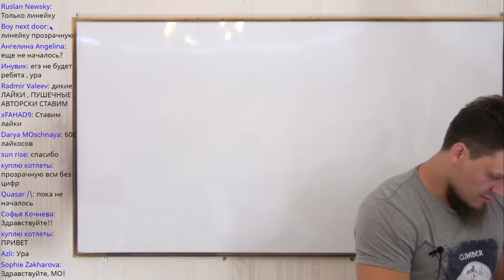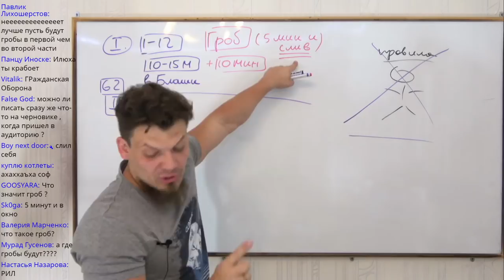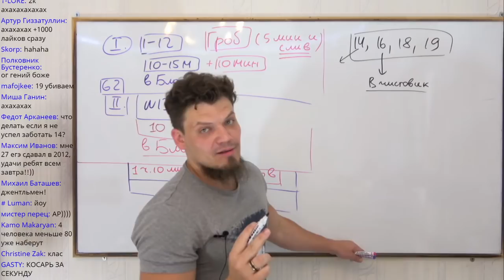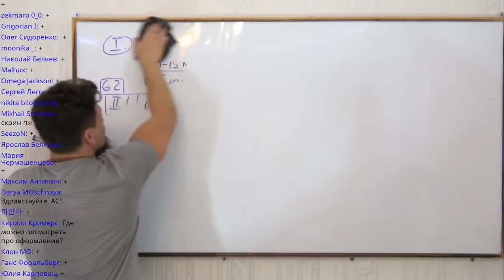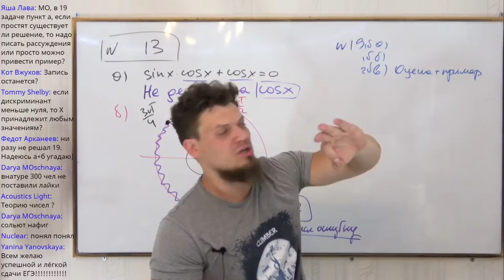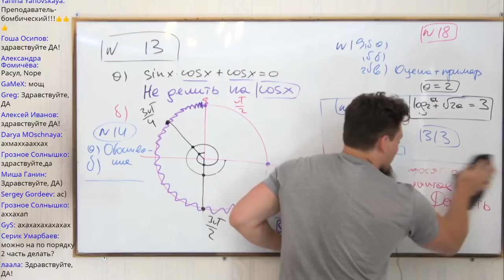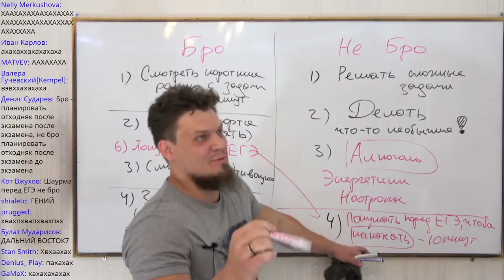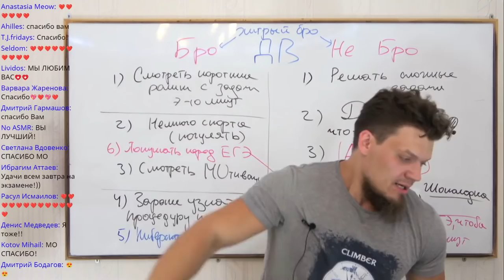МОтивация. Тайм-менеджмент на ЕГЭ 2021 по математике. Что делать вечером перед экзаменом? Прогноз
Ты можешь сделать ЩЕЛЧОК перед ЕГЭ и ОГЭ БЕСПЛАТНЫМ❗

🔥 Что делать:
✔Отправить ссылку всем знакомым 👇
✔Дождаться секретной информации о подключении курсов
✔Получить курсы бесплатно :)

Летник в 🎁ПОДАРОК?

❗ПОТОРОПИСЬ: цена на ВП вырастет уже 9 июня😱

0:00 – Начало
04:40 – Как заходить в аудиторию? Как будет проходить экзамен?
6:00 – Тайм-менеджмент на экзамене
8:15 – Че по гробам?
10:45 – Сколько по времени решать задачи из второй части? (13,15,17)
17:30 – Остальные задачи второй части
27:05 – Что может удивить в №13?
29:45 – Задание №15
32:40 – Задание №17
35:20 – Задание №19
37:42 – Задание №16. F на ЕГЭ-2021
40:00 – Задание №14
41:10 – Задание №18
45:50 – Чем заняться сегодня? Лайфхаки Бро